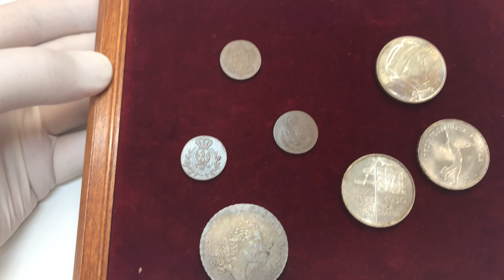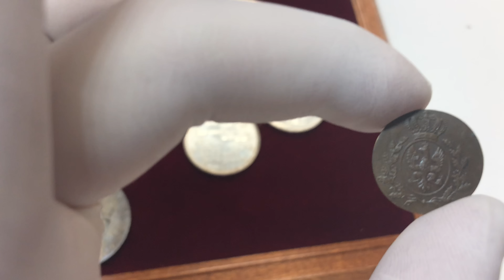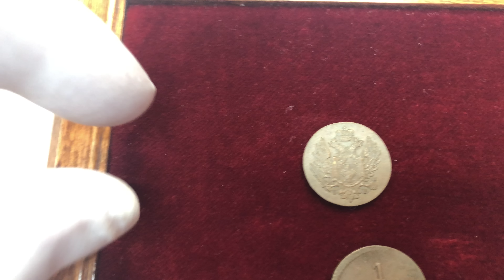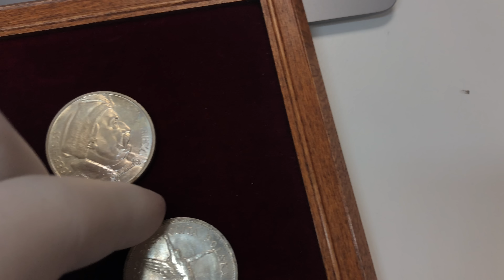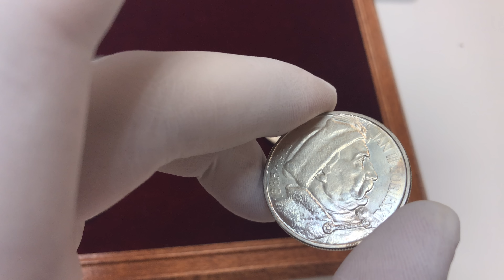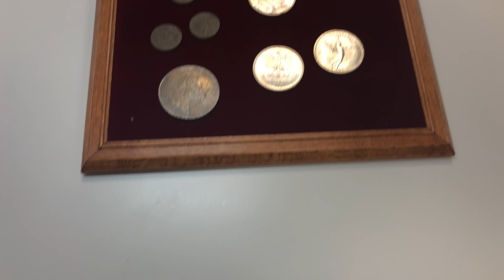Mennicze monety - w sam raz do gradingu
Dla menniczych monet XIX i XX wieku kursujących na rynku kolekcjonerskim grading NGC, czy PCGS stał się wręcz obowiązkowy. Nie tylko zabezpiecza monety, ale i daje szansę na wyraźne profity w przypadku otrzymania wysokiej noty. W praktyce powszechnie poszukiwane są monety bez gradingu, ale nadające się do niego. Takich monet na rynku jest coraz mniej, niemniej będzie ich spora grupa na nadchodzącej Aukcji 8 :)
Zapraszamy